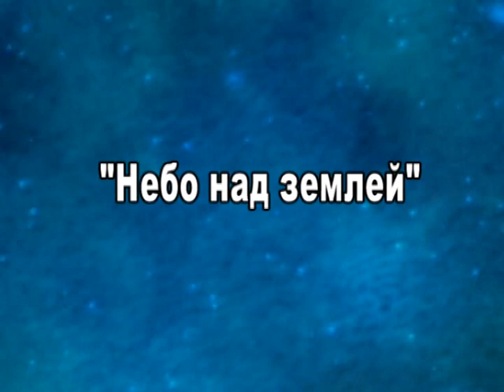Тимур Темиров - своим друзьям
Производство "Крым Медиа АРТ Продакшн".
Генеральный продюсер  Сейран Мамбетов.